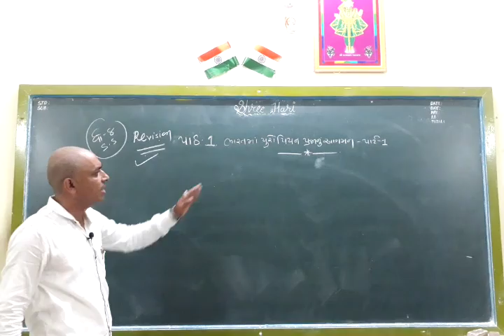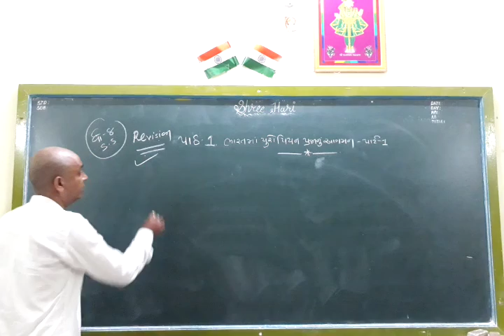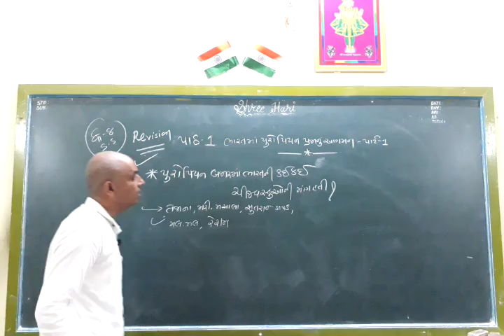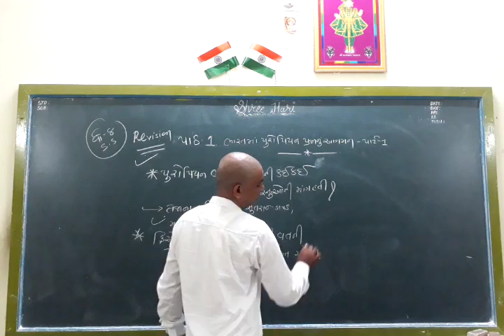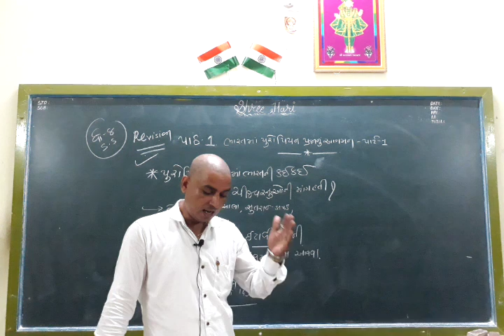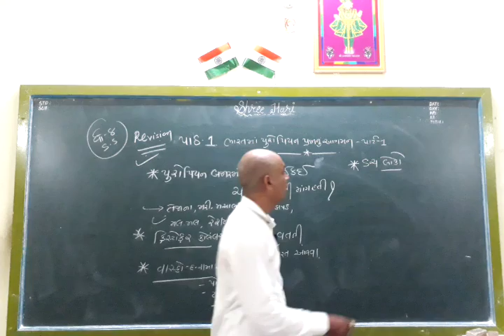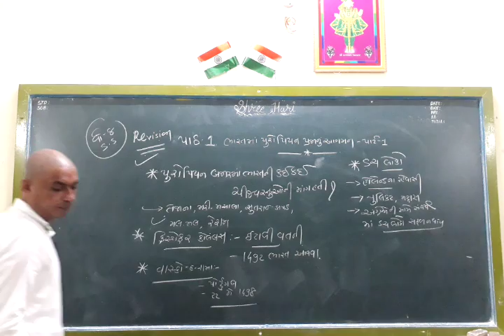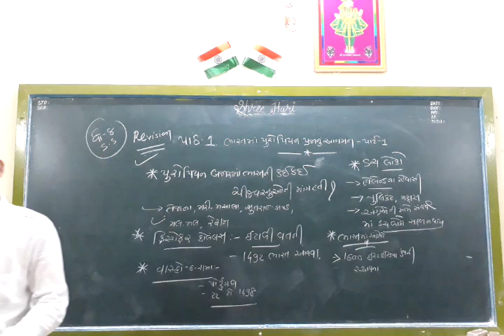STD 8 Social science ( Guj Med ) Ch-1 Revision Part 1